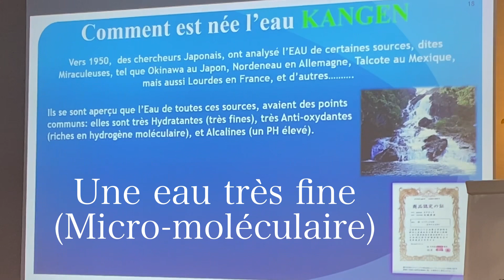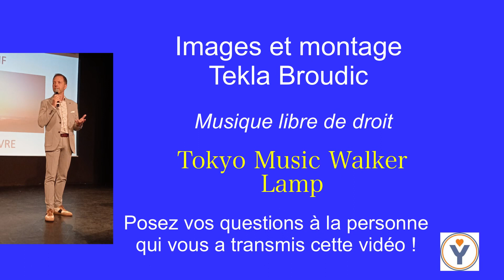Les caractéristiques d’une eau vivante par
Olivier Neveu en conférence à Saint Malo.
Qui connaît les 3 caractéristiques d’une eau vivante ?
Recherches de scientifiques sur l’île d’Okinawa